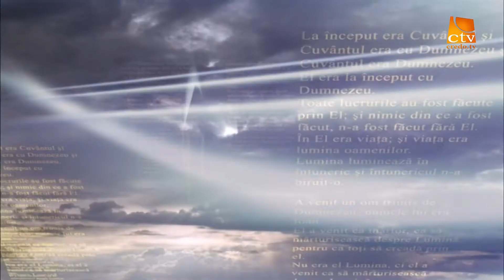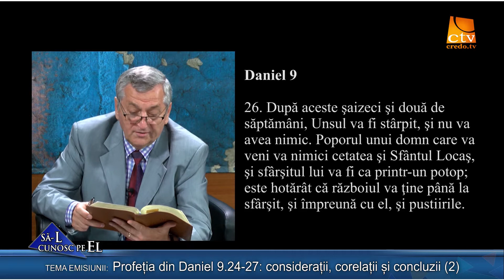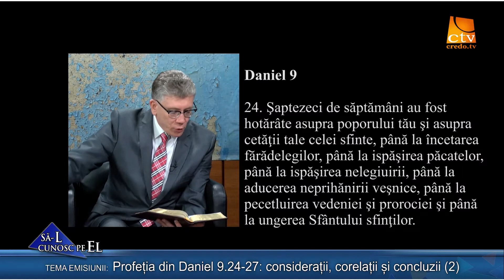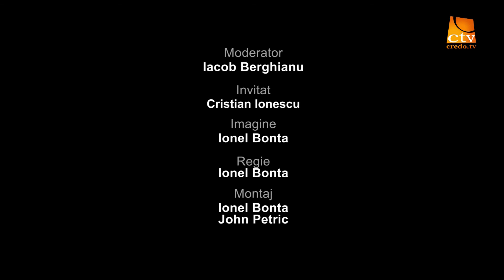539. Cristian Ionescu - Profeția din Daniel 9.24-27: considerații, corelații și concluzii (2)